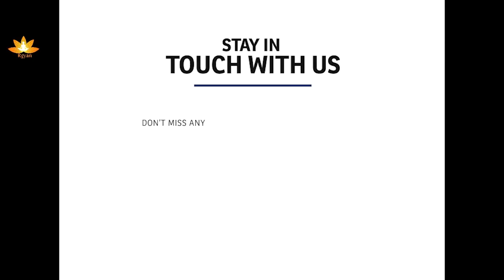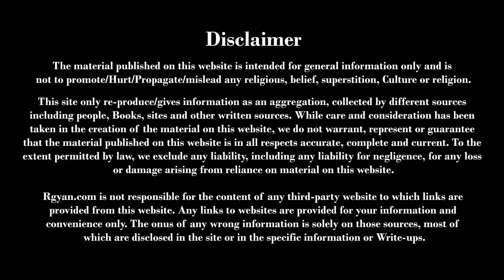Maha Shivratri Puja At Home - महाशिवरात्र पूजा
Know how fasting on Maha shivratri can make your life much happier. Try the puja process of Maha Shivaratri at home (महाशिवरात्री की गृह पूजा प्रक्रिया के बारे में जानिए!). Know more about Maha Shivratri

Maha Shivratri – The Auspicious Night Of Lord Shiva

Maha Shivaratri is a famous Hindu festival celebrated each year in reverence of Lord Shiva. In 2019 Shivaratri will be celebrated on Monday, 4th March. Maha Shivaratri Festival is celebrated with devotion and religious fervor on the moonless 14th night of the new moon in the Hindu month of Phalgun. Know The reason why Maha Shivratri Is Celebrated. Devotees observe fast all through the day and night of Shivaratri in honor of Lord Shiva and pay a visit to Shiva temples. Ritual bath of Shiva Lingam with milk, water, honey etc is also performed by the devotees as a part of the Maha Shivratri tradition. This is a festival celebrated all over India. This day is considered to be extremely auspicious and people who observe the Maha fasting on this day are said to get free of all their sins.

The planetary positions on the night of Shivaratri are such that they can enormously benefit your spiritual and physical well-being when certain procedures are followed. The major festival marks overcoming darkness and ignorance in life, and as such, it is observed by remembering Shiva, chanting prayers and practicing yoga, fasting and contemplating ethics and virtues of honesty, restraint, and forgiveness.

**Auspicious time for Maha Shivaratri**
Nishita Kaal Puja Time = 24:08 to 24:58
On 5th, Maha Shivaratri Parana Time = 06:47 to 15:26
Ratri First Prahar Puja Time = 18:19 to 21:26
Ratri Second Prahar Puja Time = 21:26 to 24:33
Ratri Third Prahar Puja Time = 24:33 to 27:40
Ratri Fourth Prahar Puja Time = 27:40 to 30:47
Chaturdashi Tithi Begins = 16:28 on 4/Mar/2019
Chaturdashi Tithi Ends = 19:07 on 5/Mar/2019

Lord Shiva – The most complex of Hindu deities and one of the most powerful is known by different names — Mahadeva, Mahayogi, Pashupati, Nataraja, Bhairava, Vishwanath, Bhava, Bhole Nath and many more. He is the ultimate God with an extraordinary love for his devotees can grant anything you desire for. Chanting his mantras will enable you to have power from within; the powers which are still unexplored and untouched. Below are certain Mantras you should chant on the day of Maha Shivaratri.

Om Tryambakam Yajamahe Sugandhim Pushti-Vardhanam
Urvarukamiva Bandhanan Mrityormukshiya Mamritat॥

** Significance of the most powerful Maha Mrityunjaya Mantra **
Maha Mrityunjaya on being recited properly has the capacity to rejuvenate, bestow health, wealth, long life, peace, prosperity and contentment in one’s life. It is believed that chanting of Shiva Mantra generates divine vibrations that ward off all the negative and evil forces and creates a powerful protective shield. This Mantra creates positive vibrations around you, hence keeping unwanted situations apart. It is also said to have a strong healing power and can cure even serious diseases. Many believe Maha Mrityunjay Mantra to be a mantra that can conquer death and connect human beings to their own inner divinity.

**Best Time to Chant**
Chanting the Maha Mrityunjaya Mantra with sincerity, faith, and devotion in Bramha Muhurata is very beneficial. But one can also do Maha Mrityunjaya Japa anytime with complete devotion and dedication.

**Significance of Maha Shivratri**
Maha Shivratri is one of the most auspicious days in a year according to Hinduism. The God of all Gods and the king of existence have chosen this day to shower his precious blessings on his true devotees. Many saints and sadhus have claimed this day to be miraculously magical having capacities to eradicate the strongest of the negative powers. The astrological leaders say that the planetary positions on this day are such that all the chakras of the human body become pure enabling every positive happening.